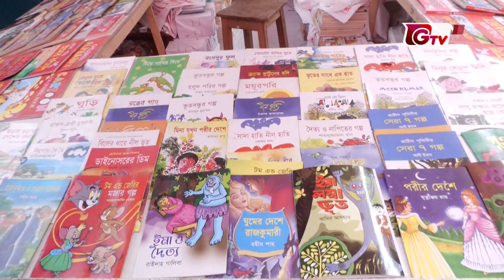বইমেলার ১৭তম দিনে ক্রেতাদের উপস্থিতি বাড়লেও বিক্রি কম | Book Fair 2024 | Gtv News